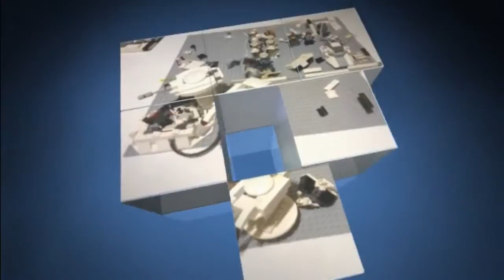TUTO - CONSTRUCTION BASE LEGO STAR WARS #1 [FR]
Aujourd'hui on se retrouve pour une nouvelle vidéo : le premier tuto de ma nouvelle série comment bien débuter sa base !